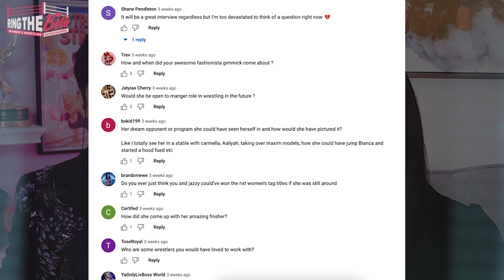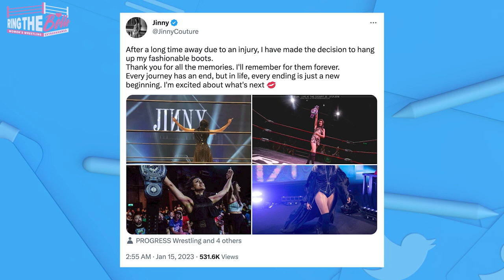Jinny on Wrestling Retirement, WWE NXT UK, "The Fashionista" Character, and More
"The Fashionista" Jinny arrives in Ring the Belle to discuss her popular character, success in the UK independent wrestling scene, Indian heritage, her finishers and gear, and some of the most memorable moments from NXT UK. She also discusses her recent retirement from pro wrestling and the proudest moments of her career.

Huge thanks to Jinny for hopping on to Ring the Belle for the first post-retirement interview. We are all so excited to see what you do next! And thank you so much to everyone who submitted your questions for The Fashionista.

CHAPTER TIME
0:00 Intro
1:07 Getting Into Wrestling
1:34 Wrestlers That Inspired Her
2:36 Wrestling Training
5:05 "The Fashionista" Gimmick
6:46 Spoiled Childhood?
7:51 Gear
9:27 Most Fashionable Wrestlers
10:04 Signing with WWE
11:37 NXT UK
12:25 Finishers
13:59 Entrance
15:37 Indian Heritage
18:09 Alliance with Jazzy Gabert
19:32 Meiko Satomura
20:59 Championship
22:20 NXT UK Ending
23:54 NXT UK Superstars in NXT
24:40 Plans to Move to NXT or WWE?
25:50 Maxxine Dupri Rumor
26:10 Retirement
27:27 Untapped Potential?
28:57 Retirement Match
31:16 Favorite Matches
32:11 Future in Wrestling?